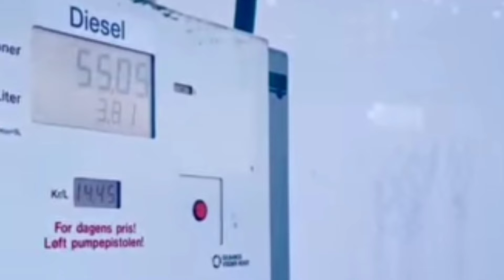পৃথিবীর সুখী দেশ ইউরোপের নরওয়ে(The happiest country in the world is Norway in Europe.)